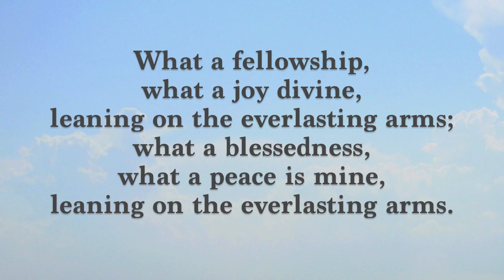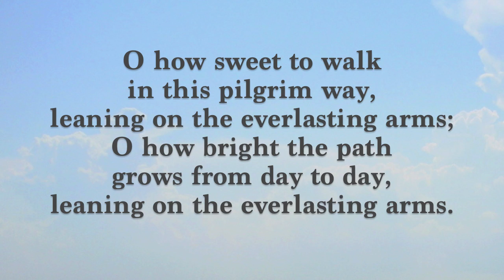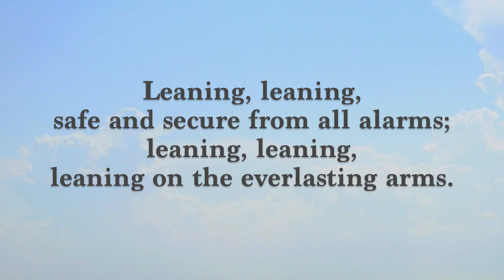Leaning on the Everlasting Arms - Lyrics with Piano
Solo piano arrangement of the hymn "Leaning on the Everlasting Arms" (hymn tune "Showalter"), recorded September, 2016. Produced in Apple Logic Express 9.0 using Kontakt "Grandeur" virtual piano (Steinway D).

Leaning, leaning, safe and secure from all alarms;
leaning, leaning, leaning on the everlasting arms.

O how sweet to walk in this pilgrim way,
O how bright the path grows from day to day,
leaning on the everlasting arms. [Refrain]

What have I to dread, what have I to fear,